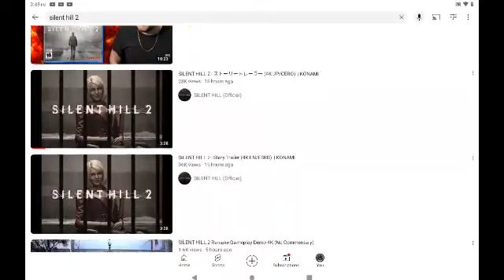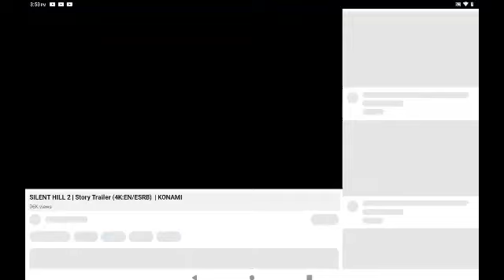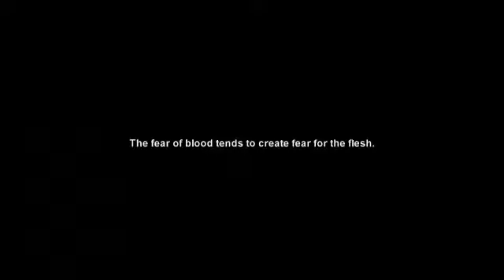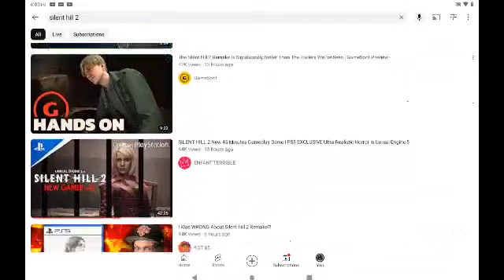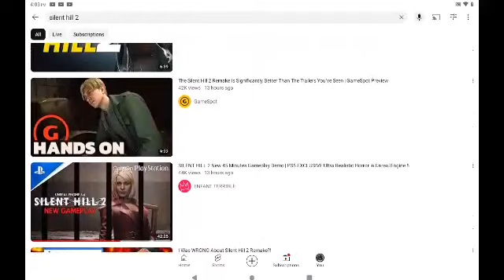SILENT HILL 2 Remake - "Story" trailer LIVE reaction (8.19.2024)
My live reaction to watching the newly released "Story" trailer for the upcoming SILENT HILL 2 remake